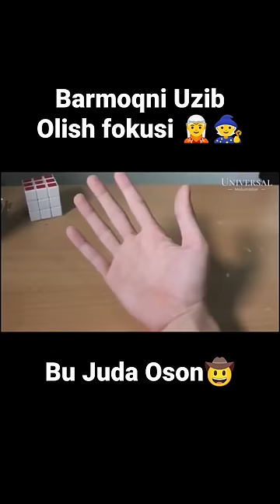Mashxur fokuslarning siri // Uzilgan barmoqlar